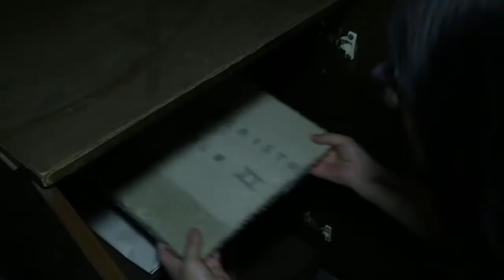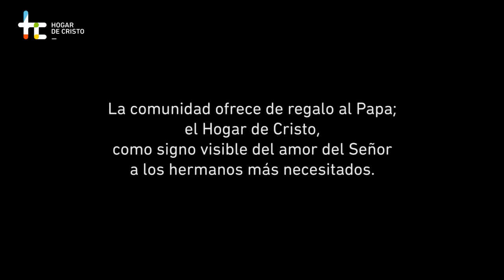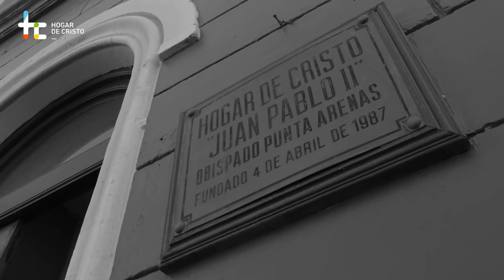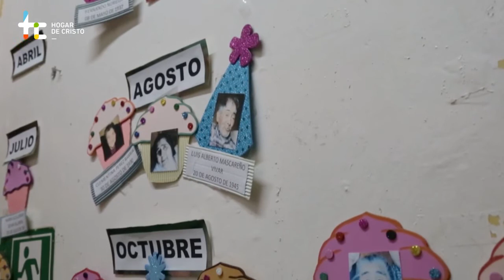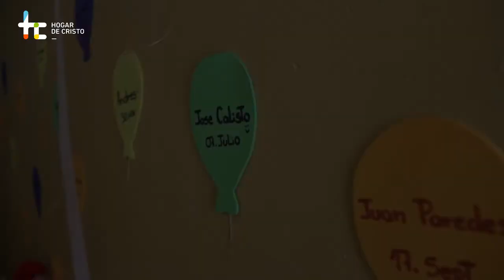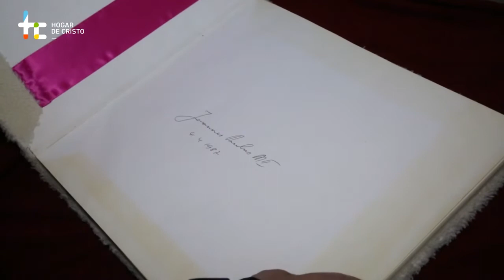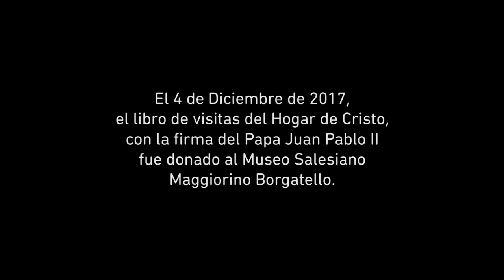Historia de la sede Hogar de Cristo en Punta Arenas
El Hogar de Cristo es una organización laica y profesional que se dedica a combatir la pobreza y brindar ayuda a quienes más lo necesitan en Chile. Desde niños vulnerados hasta adultos mayores abandonados, trabajamos incansablemente para construir un Chile basado en la dignidad y la solidaridad. Empujamos iniciativas para proporcionar viviendas dignas a aquellos que carecen de un techo. La recuperación de adicciones es parte integral de nuestro enfoque, ayudando a las personas a superar sus luchas y encontrar un lugar seguro para vivir. Somos gente que trabaja por los demás. Inspirados por el legado del santo chileno Alberto Hurtado, continuamos su obra de amor y servicio.